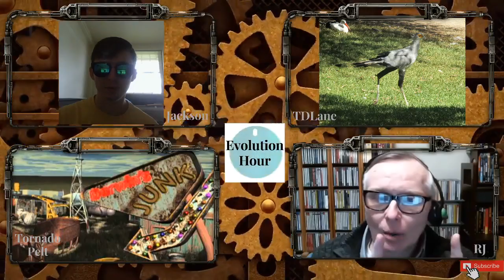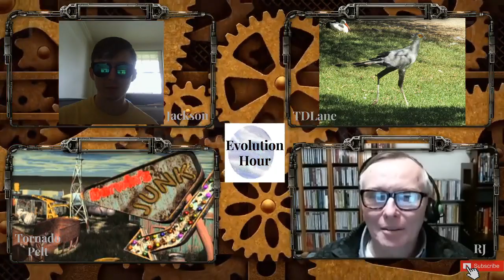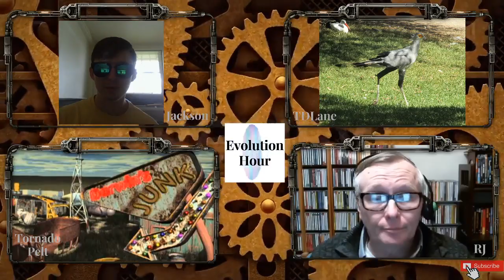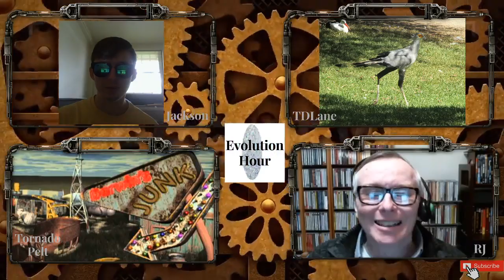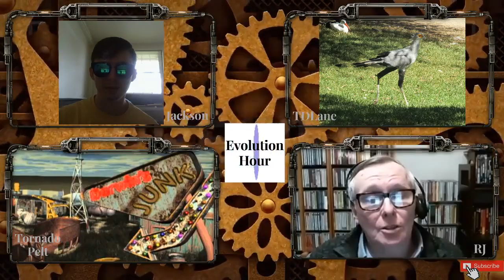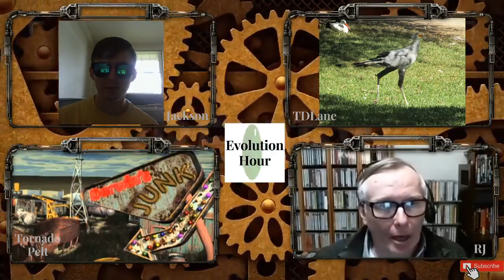Contested Bones 111 Hide that YEC time ball & Kohl goes Yahya!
Evolution Hour 138 tries to work out WHEN Rupe & Sanford think humans (or anything else) originated.  Despite their discussing their “Alternative Framework,” it consists of just repeating their general creationism.  NO chronology. One source they cited was DeGiorgio 2009 supposedly on an “instantaneous divergence” model Which the 2009 paper didn’t favor, and still involved speciation some 50,000 years ago.

Even more strained was their citing Jin 2000 on east Asian human demographics, again taking place way before the earth made in the hide the ball YEC model

Part 2, yep, Kohl actually linked to a Harun Yahya book, claiming this was a disproof of the evolution of smell

But back to Kohl, who then tweeted “Explain how therapsids evolved outside the context of the space-time continuum of visual perception detailed in” Zhou 2018 which is not about therapsids or the “space-time continuum” in that paper

As for olfaction, there’s plenty of work on that, on fish & tetrapods by Niimura & Nei 2005

And on insects, genes going deep in the protosomes, Croset 2010

And Hoover 2015 recreating Neanderthal sex hormone olfaction sensitivity from their genes

I’m doing my part on the science defense front, having written THE coverage of how antievolutionists ignore the reptile-mammal transition macroevolution evidence Paleontologist Christine Janis described ESD in her Amazon review as “an incredible tour de force” (makes a nifty holiday gift, for your science-loving friends too!)

And now the new with Jackson Wheat puts the Source Methods scalpel to use carving YEC to pieces.

Source Methods works as a debate approach of course, catch my joust with Kent Hovind and let me know how you think it went for the creationist.

Draw freely on all the work assembled at TIP “Troubles in Paradise: The Methodology of Creationism”

And if you think the effort is worth some financial support, there’s and you can become an “Evolution Hour” Patron